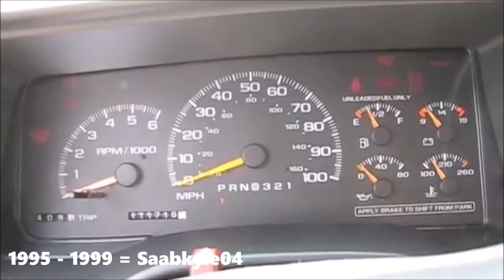Evolution of Chevrolet Tahoe / Suburban Chimes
*Requested by: Parker James*